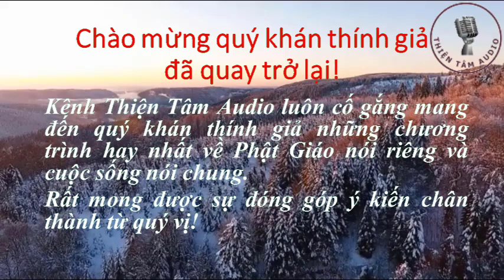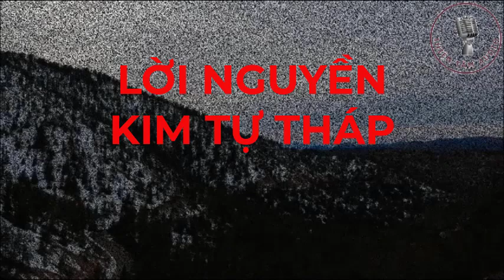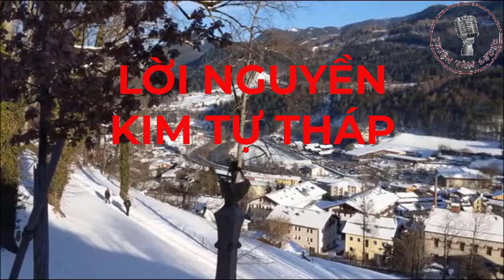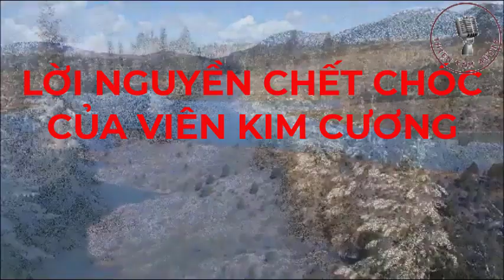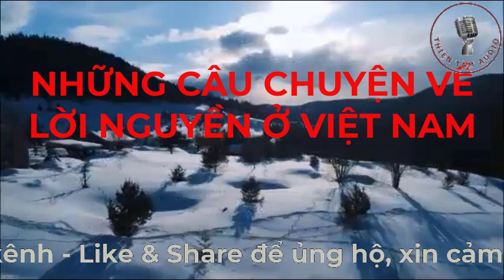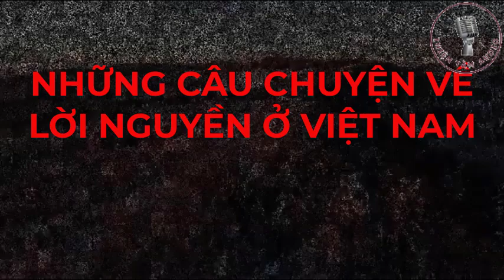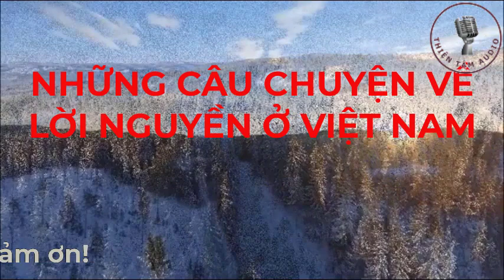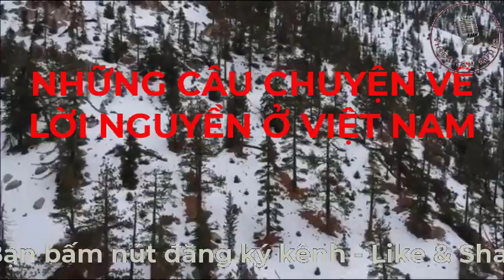Rùng Rợn Về LỜI NGUYỀN Với Những Câu Chuyện Đầy Bí Ẩn | Thiện Tâm Audio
Kênh Thiện Tâm Audio luôn cố gắng mang đến quý khán thính giả những chương trình hay nhất về Phật Giáo nói riêng và cuộc sống nói chung.
Rất mong được sự đóng góp ý kiến chân thành từ quý vị!
Lời Phật Dạy Luật Nhân Quả Báo Ứng Không Nên Xem Nhẹ, Luôn Hiện Hữu Chỉ Là Đến Sớm Hay Muộn Mà Thôi.
- Mời các bạn cùng lắng nghe những mẫu chuyện khoa học, chuyện thực tế đời thường,Pháp Phật hay nhất và mới nhất, chúc các bạn có 1 ngày thật thư giản, và luôn an lành trong cuộc sống.